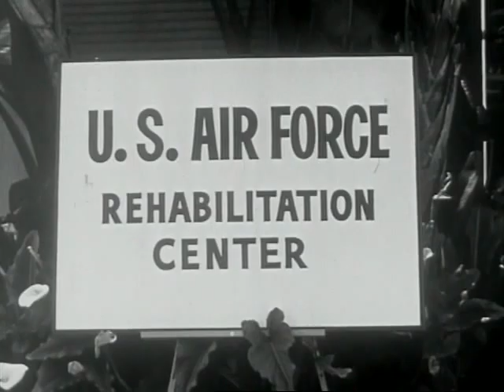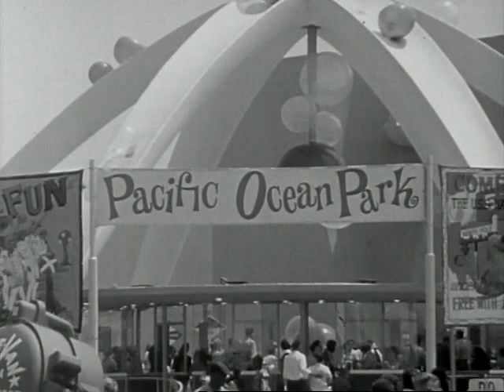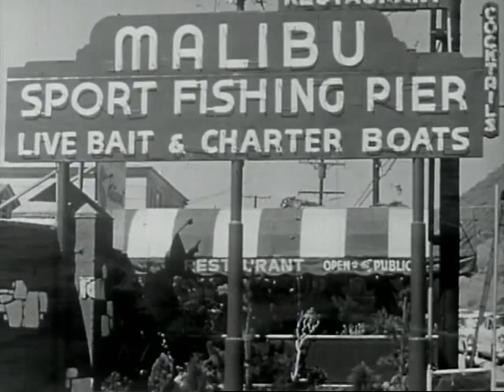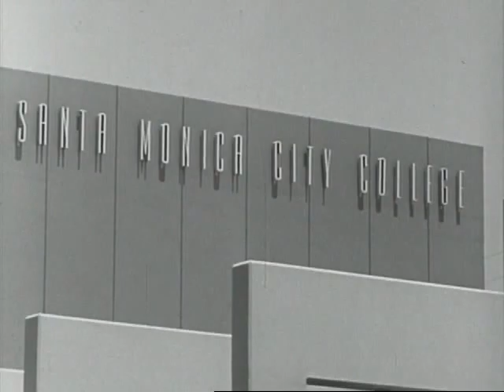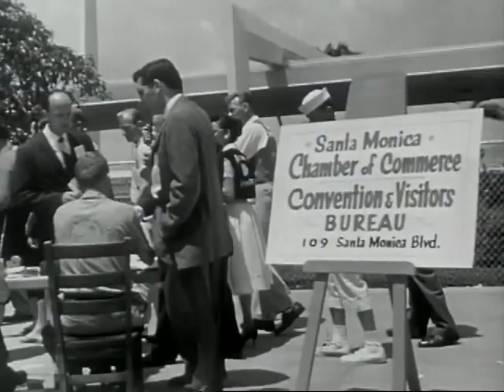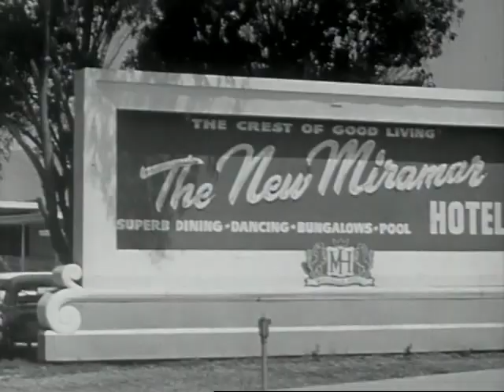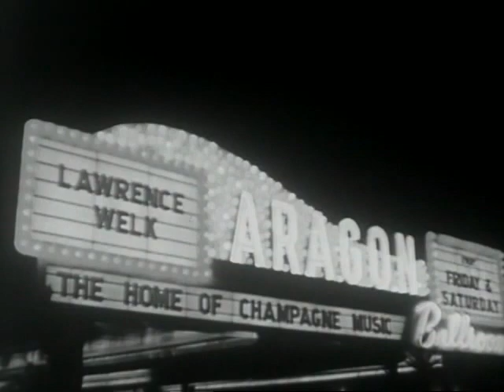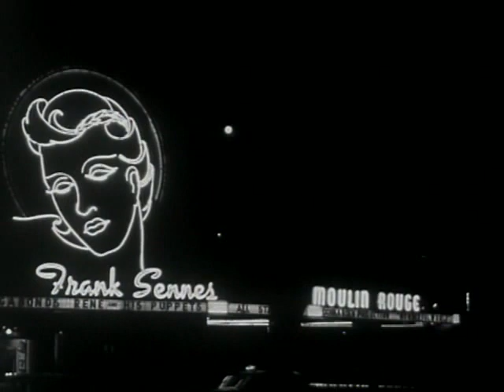Where the Mountains Meet the Sea (1959)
CONCERNS CITY OF SANTA MONICA, CALIFORNIA